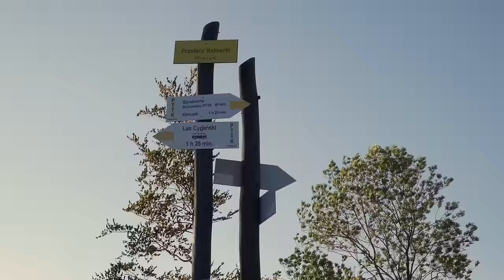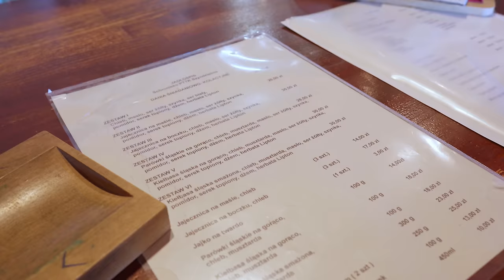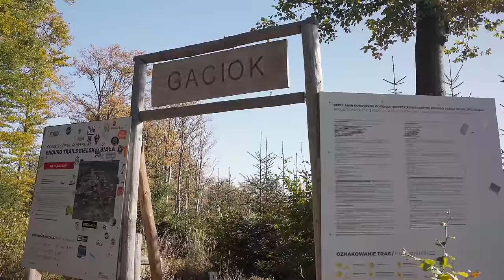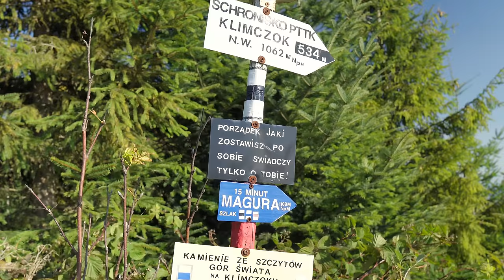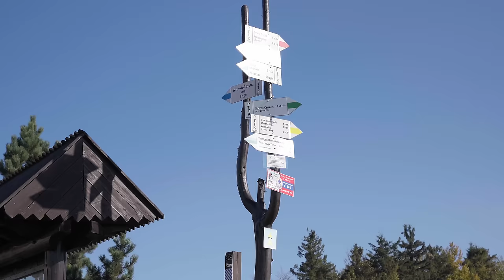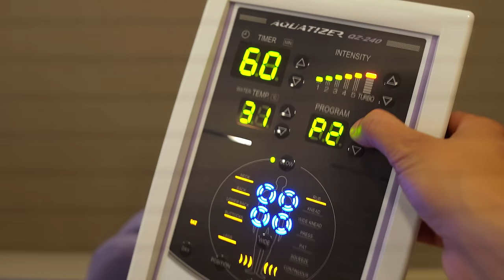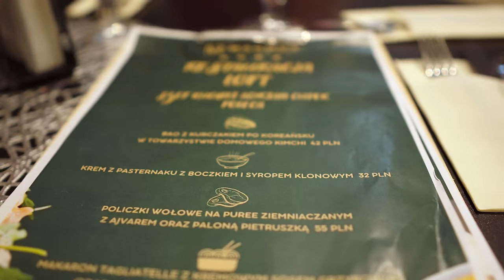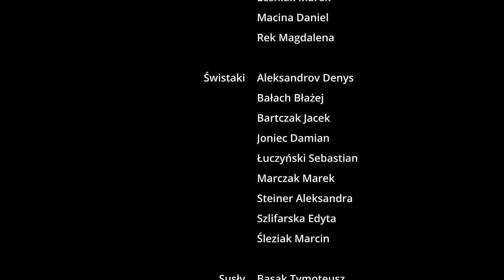Szyndzielnia - Klimczok - Beskid Śląski [14.10.2023]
⬇️ PRZYDATNE INFORMACJE PONIŻEJ (linki, mapy, sprzęt, muzyka)⬇️
👉 NAPOLE15 👈

Muzyka:
Szukasz dobrego miejsca z muzyką, do swoich produkcji?
PARTNEREM ODCINKA JEST HOTEL MAGNUS RESORT

Chodźcie z nami na przyjemną pętlę po Beskidzie Śląskim. Przejdziemy przez szczyty Szyndzielni i Klimczoka, a także zajrzymy do schronisk znajdujących się w pobliżu tych szczytów.

🕕 Wycieczka zajęła nam 5,5 godziny.
🚶‍♀️ Przeszliśmy około 14,5 km. 🚶‍♂️

✅ Jeśli Ci się podoba to co robimy, możesz nas wesprzeć nas przez portal PATRONITE:)
Każdą przekazaną kwotę, wykorzystamy na rozwój kanału!

☕Jeśli wolisz jednorazowe wsparcie, bez rejestracji, (wystarczy blik lub zwykły przelew), to możesz postawić nam wirtualną kawę klikając tutaj

👕💵Kup naszą autorską koszulkę!

Spodnie damskie - już wkrótce!

To jest ważna informacja dla nas, że film się podobał i daje nam motywację do tworzenia nowych treści :)

✅ Zapisz się do naszej grupy! Chwal się zdjęciami, wymieniaj opiniami!

0:00 - Wstęp
0:14 - Hotel - Szyndzielnia
3:30 - Szyndzielnia - Klimczok
6:27 - Klimczok - Hotel
10:22 - O hotelu
13:15 - Mapa

Domowe studio:
Program do montażu:

Klikając w te linki, wspierasz nasz kanał.

Muzyka:
Oliver Michael - Empire - Instrumental Version
Michael FK - See You Again
Sergey Azbel - Clio - Instrumental Version
Paper Planes - Hopeful